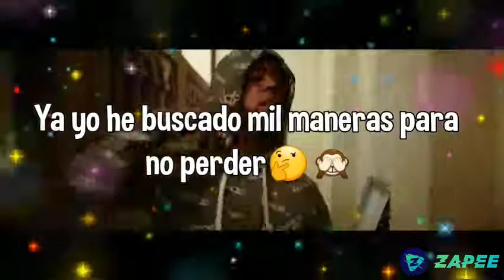anuel aa - estado para whatsapp